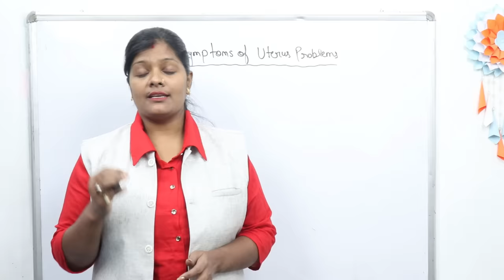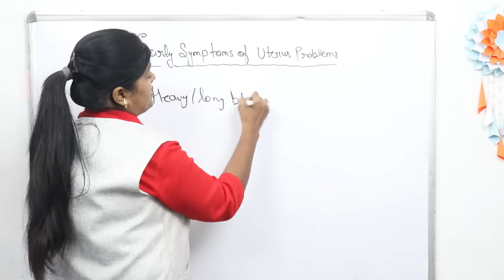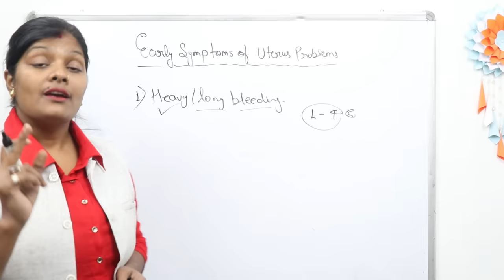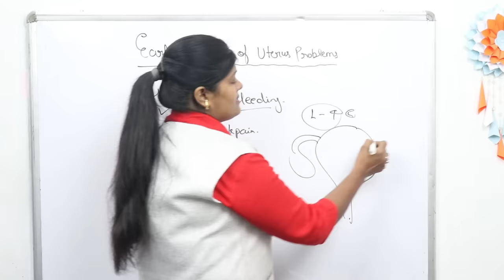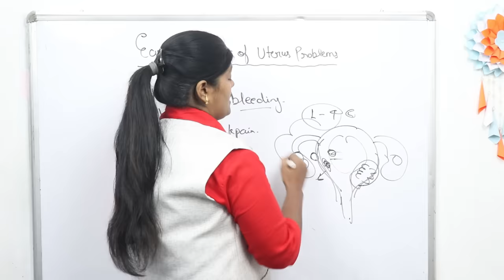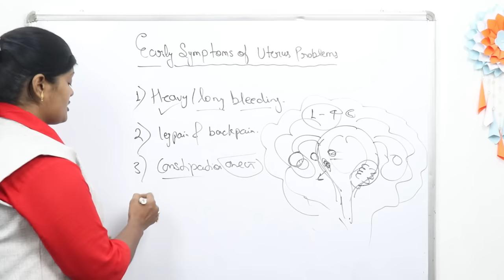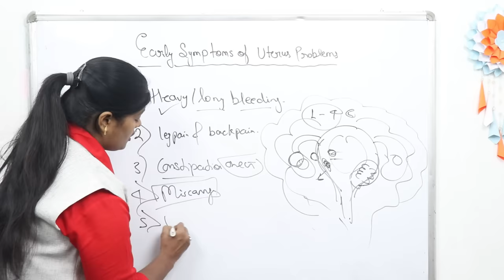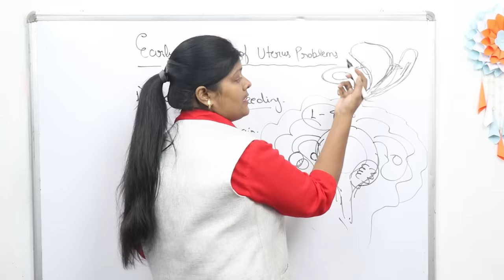बच्चेदानी ख़राब होने के शुरुआती 5 लक्षण | early symptoms of uterus problems | ranjana rock nursing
Friends aaj hm bat krenge   EARLY SYMPTOMS OF UTERINE PROBLEMS   ke bare me ummid krti hu ki aap sabhi ko ye vedio bahut help kregi apki prepration me to friends video ko last tak dekhiyega video accha lage to video ko like,share and subscribe krna mt bhuliyega...

Thankuuuuuuuuu.

बच्चेदानी ख़राब होने के लक्षण,बच्चेदानी ख़राब होने के शुरुआती लक्षण,ranjana rock nursing,symptoms of uterus problems,early symptoms of uterus problems,uterine problems,bacchedani kharab hona,bachedani kharab hone ke lakshan,garbhashay kharab hone ke lakshan,bacchedani kharab hone ke shuruaati lakshan